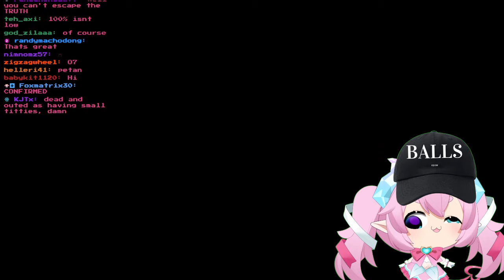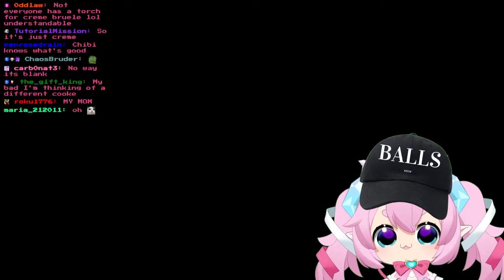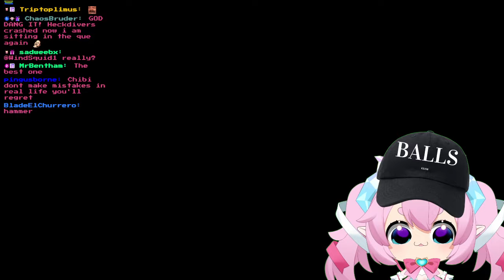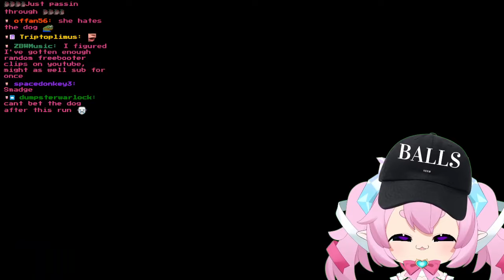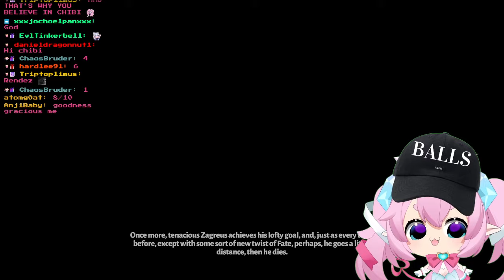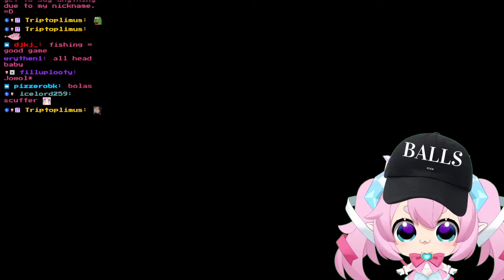Chibidoki Streams Buckshot Roulette #6 + Hades #3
Note: This is just a fanmade channel, it is not owned by chibi.

Timestamps:
0:00 Pre-Stream Music
10:26 Sream Starts
1:01:05 Buckshot Roulette
4:10:30 Hades

on 「February 17th, 2024」 under the 「Buckshot Roulette」+「Hades」 Gaming Category